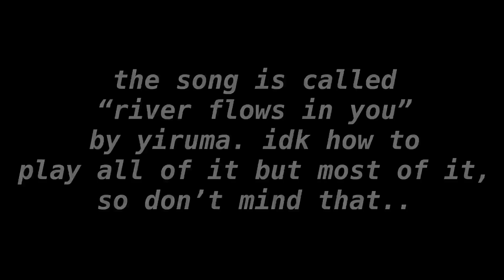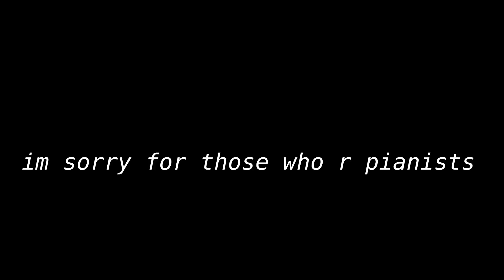River Flows In You - Cover By LilCrystalGaming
hello. in this video, I showed u my piano playing..